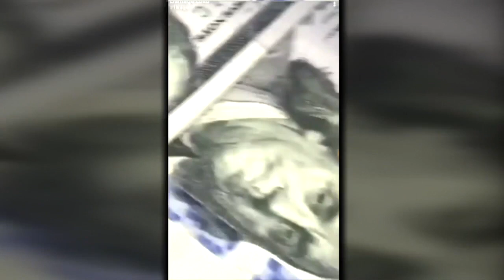Evidence from social media leads to arrests of violent criminals